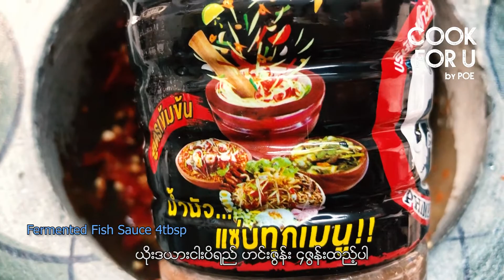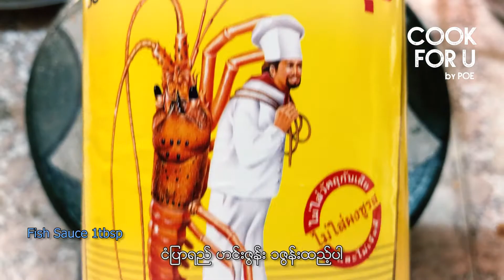Thai Style Meatball Salad : ယိုးဒယားစတိုင္အသားလံုးသုပ္ / ယိုးဒယားစတိုင်အသားလုံးသုပ်